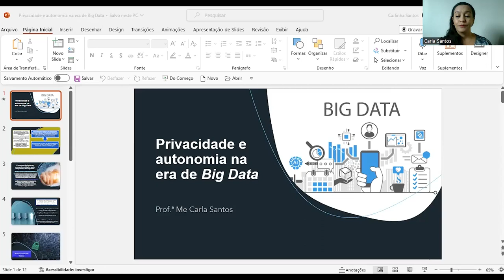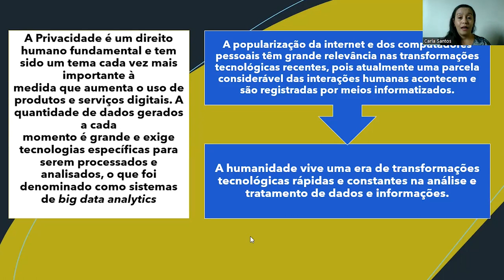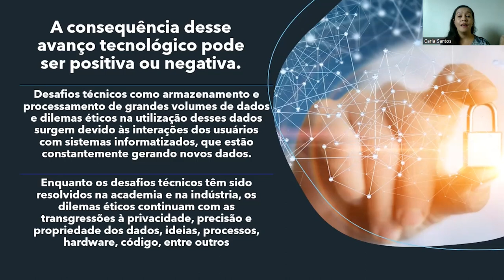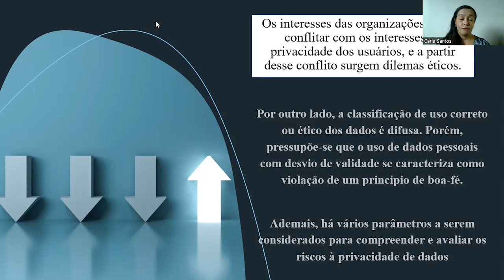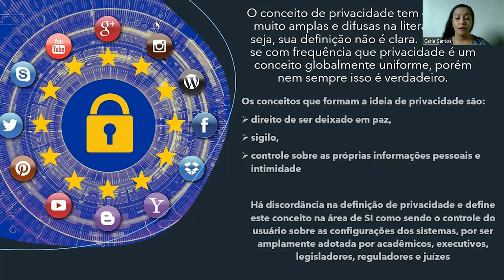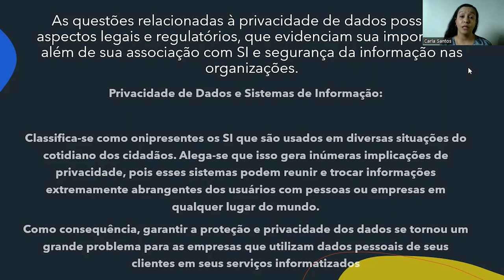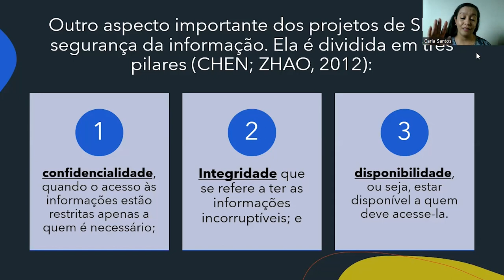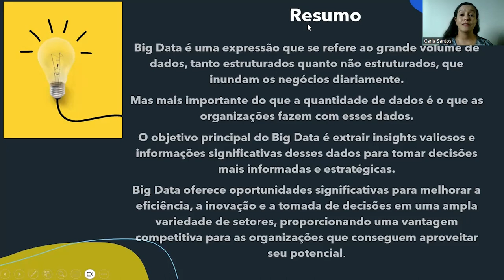[MBA] - Internet das Coisas - Privacidade e autonomia na era de Big Data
Privacidade e autonomia na era de Big Data na disciplina de Internet das Coisas com a professora Carla Santos no curso de MBA em  Gestão Pública e Inovação - EaD da Universidade Estadual do Centro Oeste do Paraná. UNICENTRO